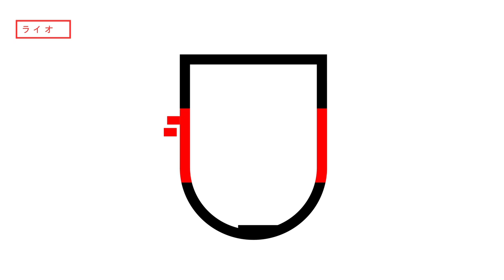The Northernlion Live Super Show! (October 21st, 2020)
Docket: Spelunky 2 / Fall Guys / Phasmophobia